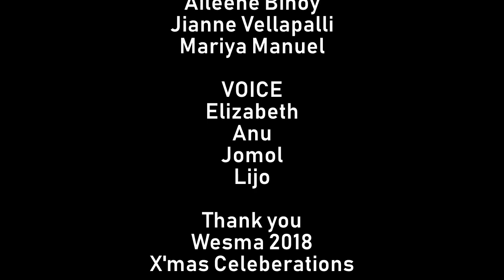Aadu3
Comedy Skit - Western Sydney Malayalee Association
Xmas 2018